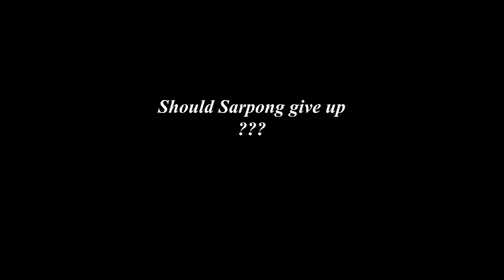THE HEART I NEED 9 | A LAW KAY PRODUCTION | A PHOTO STORY SERIES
Episode 9 of THE HEART I NEED. Sarpong disturbed with his encounter with Agya Appiah...

CAST:
LAW KAY
BENEDICTA
NANA YAW
AGYEMANG
GENEVIEVE
AHENKAN
GENEVIEVE

SOUND DESIGN:
YPa

PHOTOGRAPHY/ GRAPHICS
TAG_LENSEZ

EDITING
TAG_LENSEZ
LAW KAY
STORY/ PRODUCER / DIRECTOR